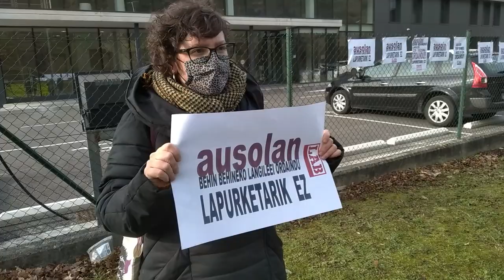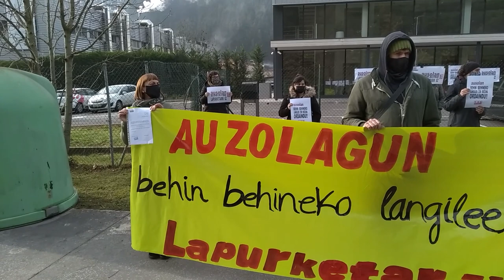Ausolan eta behin behineko langileak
Behin behineko langileei zor diena ordaintzeko exijitu diogu Ausolan enpresari